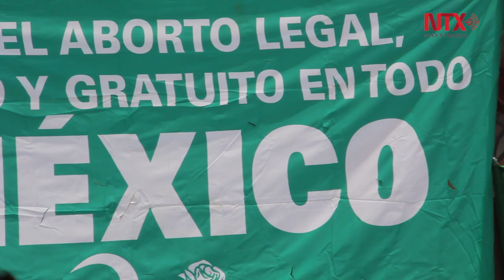Pañuelazo: exigen ley igualitaria de aborto para México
22 estados de la República Mexicana se congregaron para hablar sobre el aborto en el país. En la Ciudad de México, colectivos de mujeres  se reunieron enfrente de la rectoría de la UNAM.